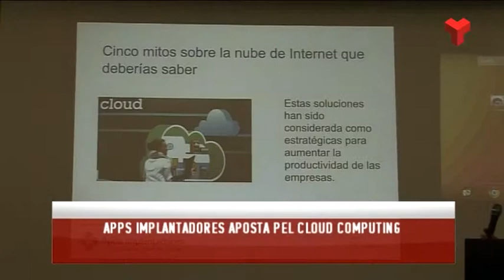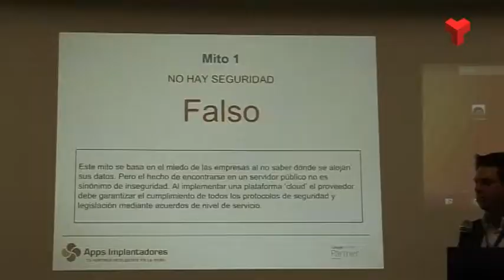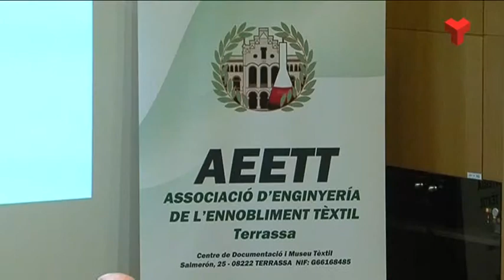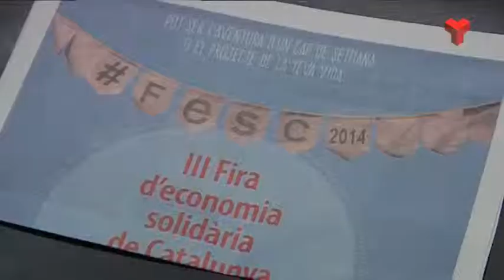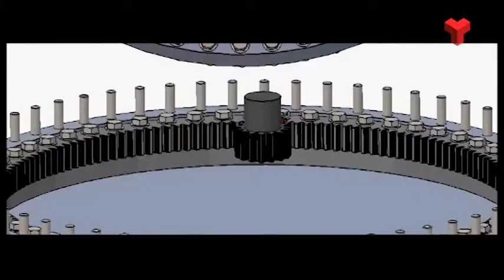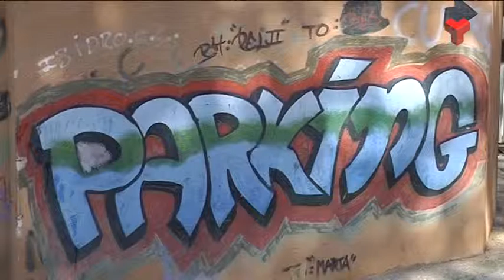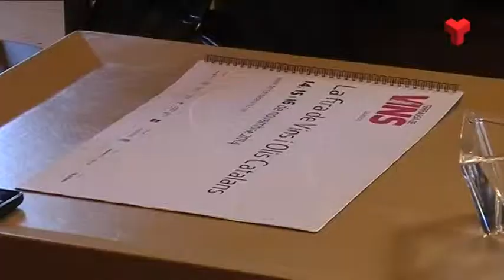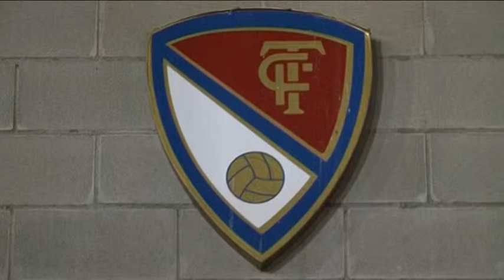Informatiu Vespre dijous 23-10-2014 de Canal Terrassa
L'Informatiu Vespre de Canal Terrassa Vallès d'aquest dijous 23 d'octubre de 2014, presentat per la Laura Contreras i Joan Gutiérrez.